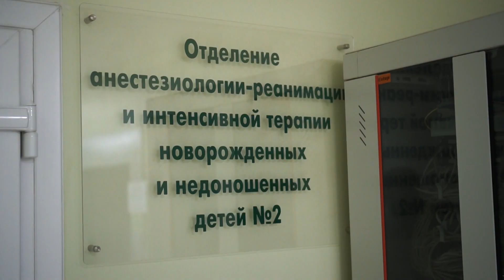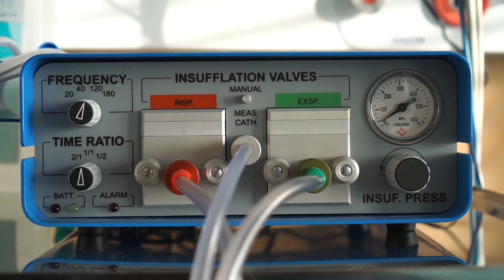МЛАДЕНЦЫ НА ГРАНИ ЖИЗНИ и СМЕРТИ. ПЕРИНАТАЛЬНЫЙ ЦЕНТР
Екатеринбургский перинатальный центр для новорожденных.